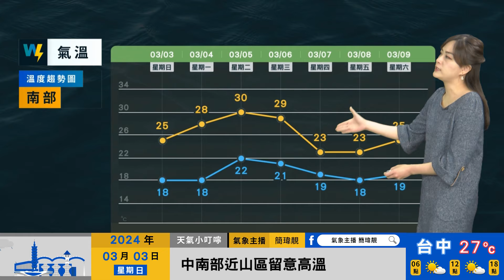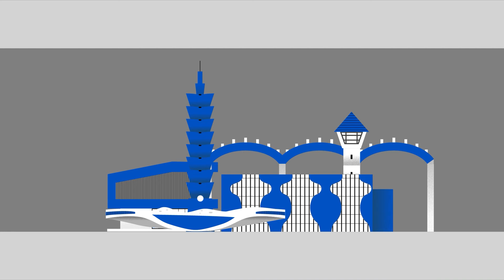2024/03/03 東南風到偏南風環境 清晨有局部霧或低雲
東南風到偏南風環境
清晨有局部霧或低雲
白天各地明顯回溫
中南部近山區留意高溫